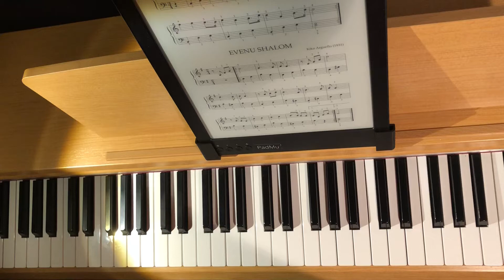Oh my darling Clementine di Montrose